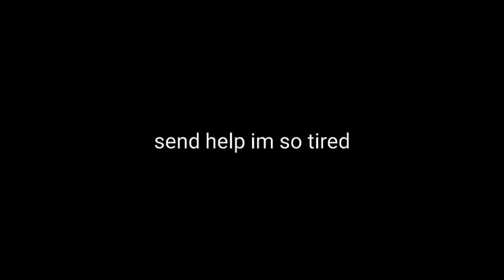caramelldansen animation (JSHK) [aoi akane]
welp enjoy this thing i made ¯\_(ツ)_/¯
this took me 5 hours with no rest cries

apps i used:
flipaclip: animating
ibispaint: background
alight motion: editing and chroma key
my finger
a bRokEn crAckEd phOnE